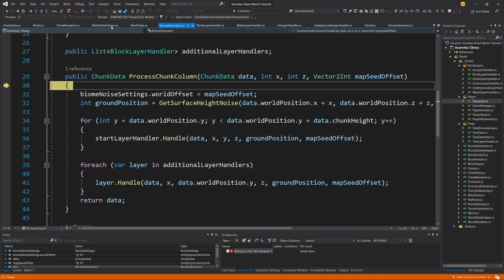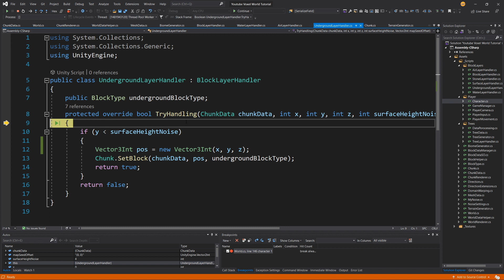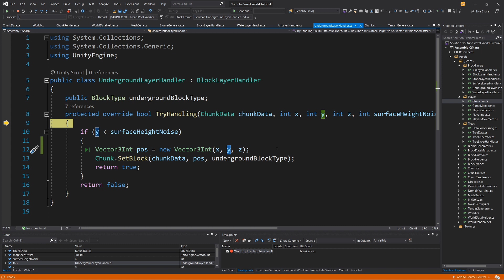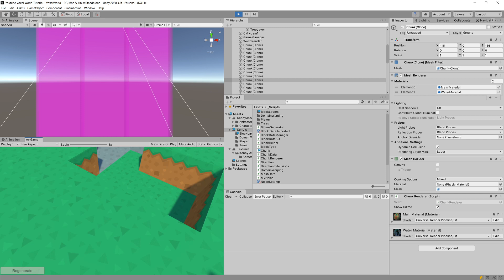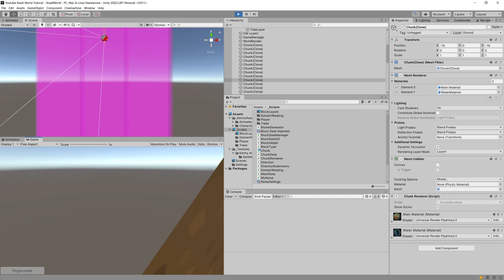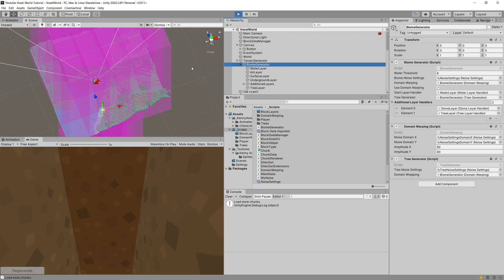Create MINECRAFT in Unity - S3 - P10 Digging logic fix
In the Section 3 we will explore how easy it is to make our code for the procedural voxel world tutorial multithreaded when we have separated data creation from the rendering of the chunks.